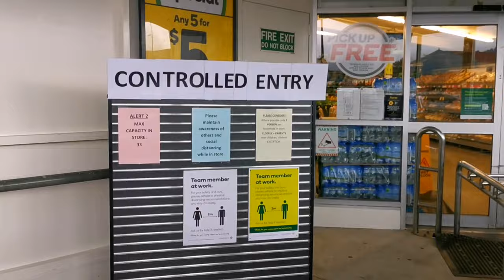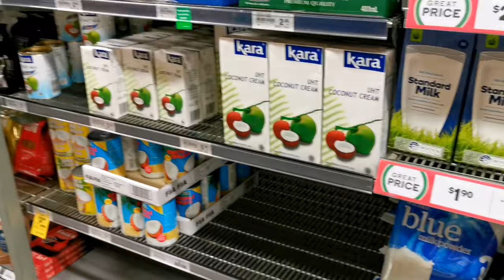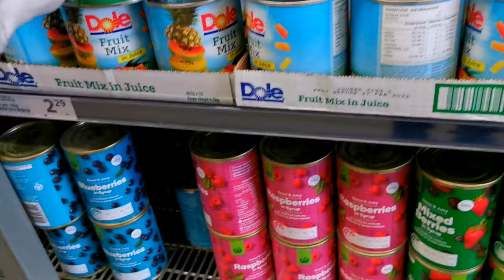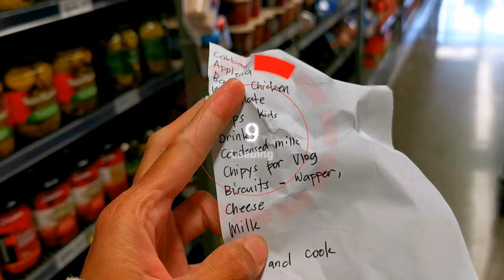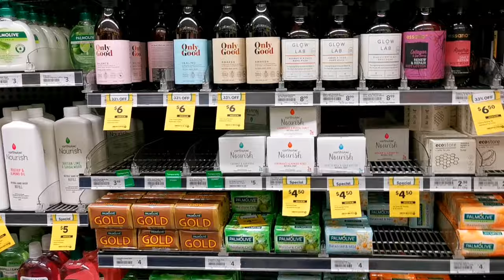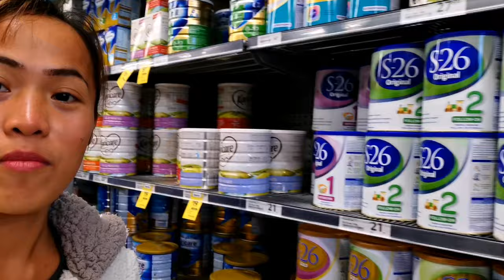Grocery Shopping: Trip to the Supermarket | McPherson Life New Zealand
Samahan ko ang asawa ko mag grocery. Minsan lng naman ako nakakabisita sa supermarket. Sulitin natin ang pamimili. 😄